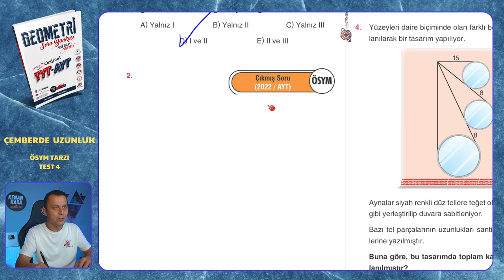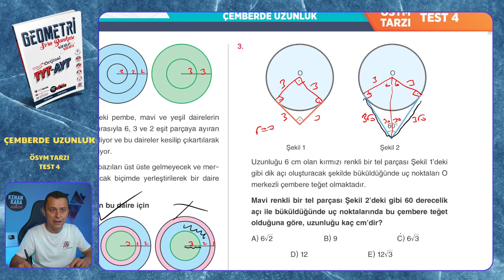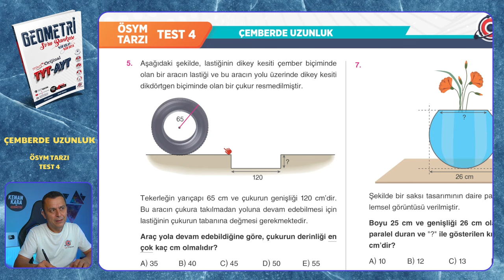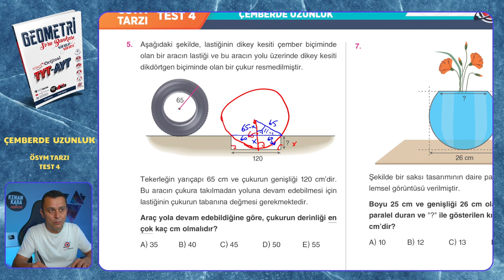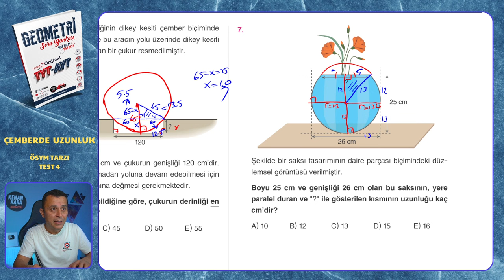ÖSYM TARZI TEST 4 | Çemberde Uzunluk | Mikro Orijinal Geometri Soru Bankası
Mikro Orijinal Geometri Soru Bankası kitabındaki, Çemberde Uzunluk konusundaki ÖSYM TARZI TEST 4 testinin çözümü